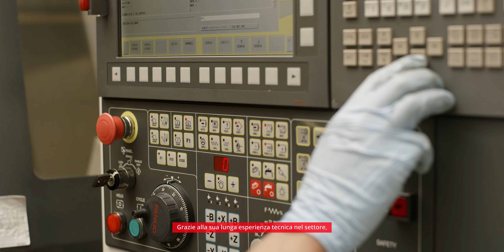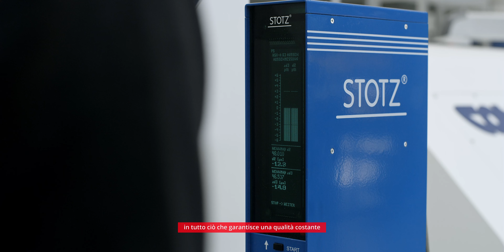Kintek Corporate video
KINTEK Group has been working in the field of tool holders for machines for thirty years.The main target to be pursued and guaranteed over time is the improvement of the services and products offered to the customers in order to increase their satisfaction and the commercial activity in the various national and international markets.

Filmed on location -  shot on RED.

Directed by Jean-Pierre Schoch, Photography by Daniel Macher (DoP), Sound by Luca Macher, Editing and post: Jean-Pierre Schoch, Sound mix and master: Dreamsound Labs Studios. Voice over by Dan Wachs.